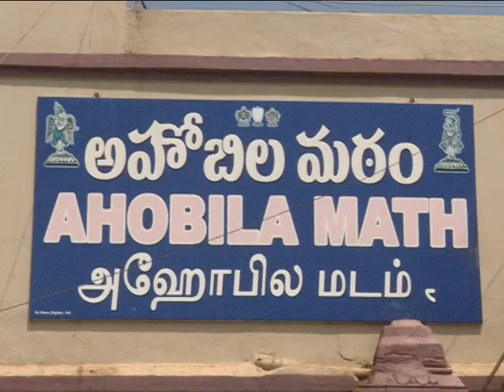27-02-2018 H.E.Governor of A.P. Visit to Diguva Ahobhilam Narasimhaswamy Temple of Kurnool.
H.E.Governor of A.P. Sri.E.S.L. Narasimhan  and the Lady Governor Performed Pooja at  Diguva Ahobhilam Narasimhaswamy Temple  of Kurnool District.They were received traditional welcome by Veda Pandits .